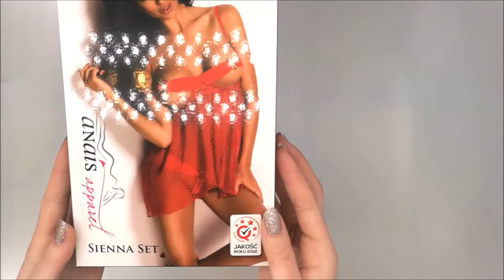KOŠILKA SIENNA SET - ANAIS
Sienna set se skládá z tang a košilky. Tento set je velmi vyzývavý a budí velkou pozornost na mnoho detailů. Tanga jsou z decentně průsvitného materiálu a s kovovým kroužkem nad rozkrokem. Košilka je ze síťoviny a s malými puntíky, zapínání na jeden háček, nastavitelná ramínka, podprsenka s kosticemi. Podprsenka je otevřená a Vaše ňadra lehce zahalí pruh jemného materiálu, ozdobou bradavek jsou stříbrné kroužky s kamínky. Materiálové složení: 80% Polyamid, 20% Elasten.